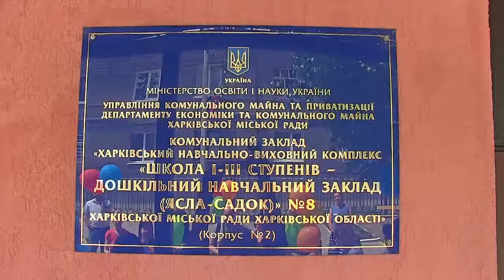До Свиданья Детский Сад 2017 part 05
Уважаемый …
Если Вам интересны другие материалы нашего производства, то позвольте рекомендовать Вам